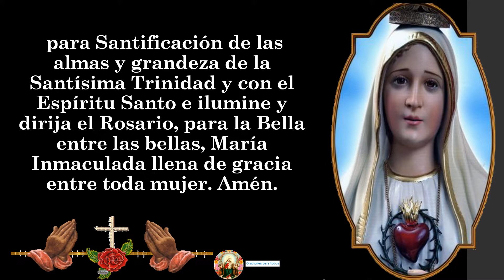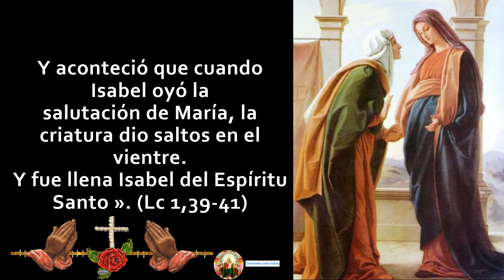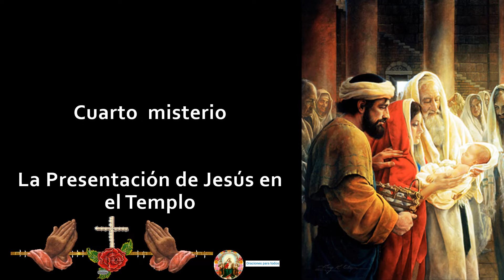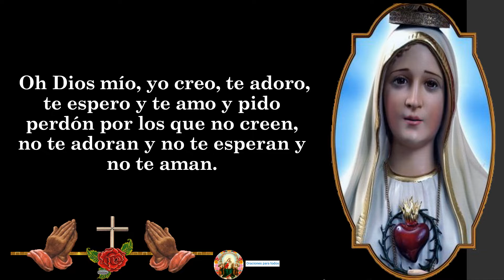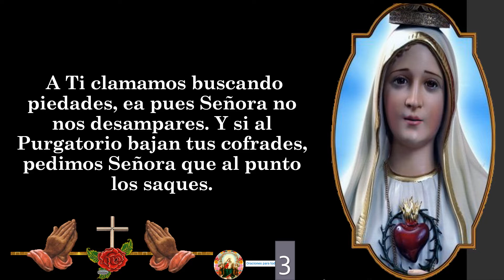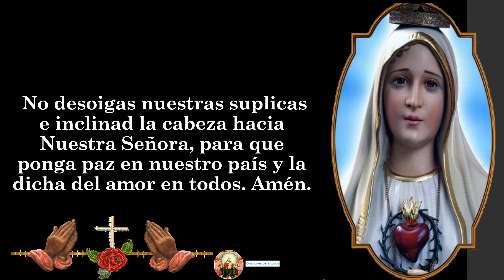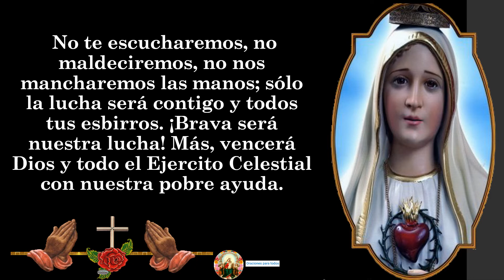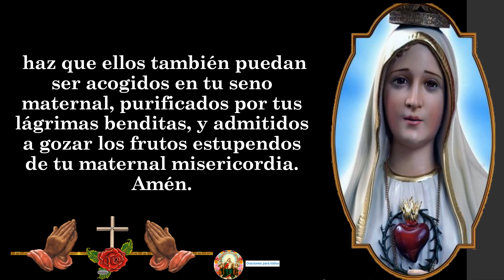Rosario del Corazón de Fátima 👉 dedicado a la Santísima Trinidad Misterios gozosos 🙏🙏🙏